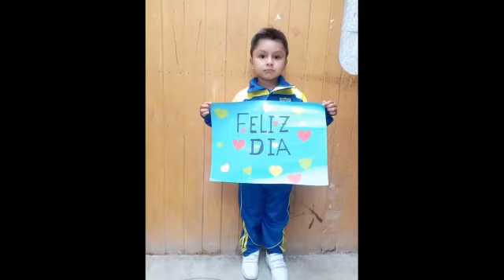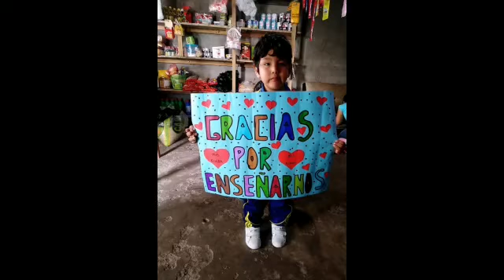¡Feliz día, miss Elvira!